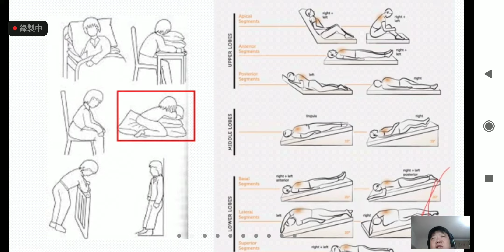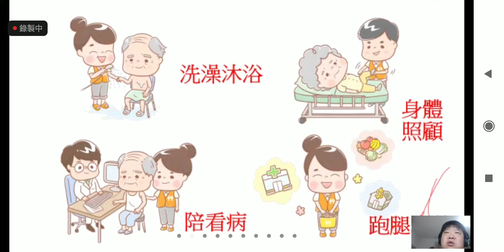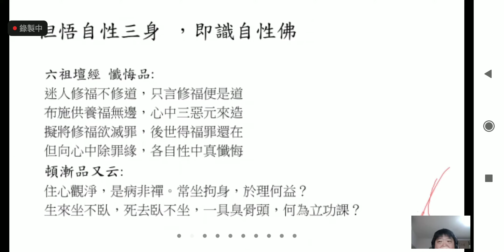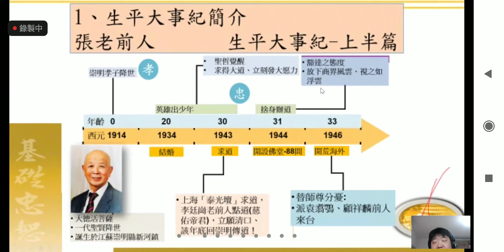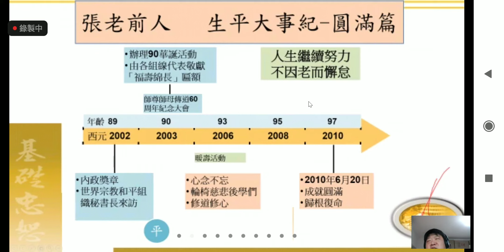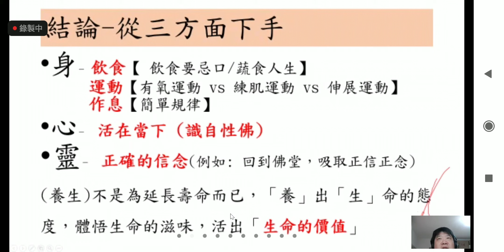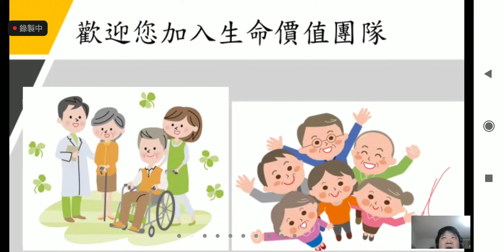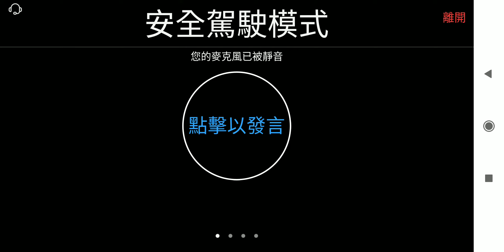2020年11月7日21：30-梁清祥錄製-第2集）-明華道院Calgary講堂-Zoom 線上專題課程-講師： 張志誠醫師-題目： 養生與保健-張醫師不僅是基礎忠恕優秀的醫生，也是心靈成長班的講師.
2020年11月7日21：30-梁清祥錄製-明華道院Calgary講堂-Zoom 線上專題課程-講師： 張志誠醫師-題目： 養生與保健-張醫師不僅是基礎忠恕優秀的醫生，也是心靈成長班的講師，及基礎忠恕醫療關懷協會的理事長，目前奉黃總領導㸃傳師之命，協助籌建基礎忠恕的長照護理之家。